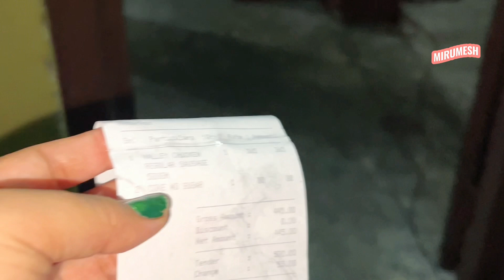After 7 years we celebrated my husband’s birthday with family !!Umesh’s Birthday Vlog.168!!